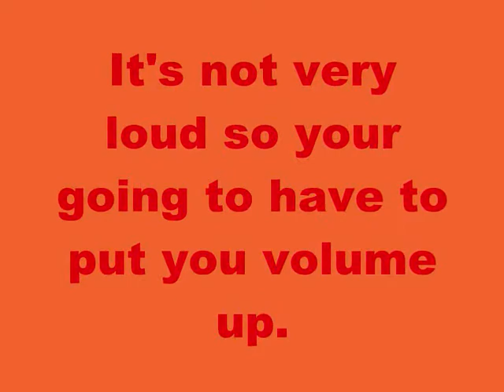Kitten Barks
my cat lily barking like a puppy.